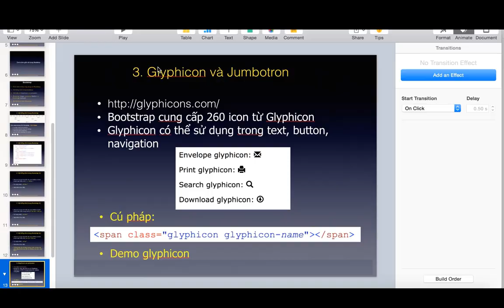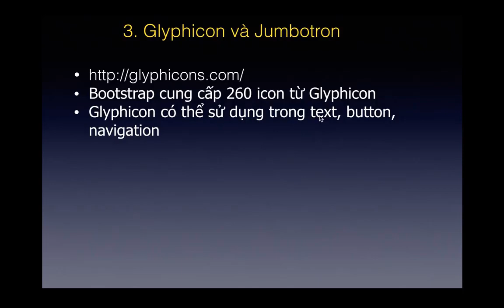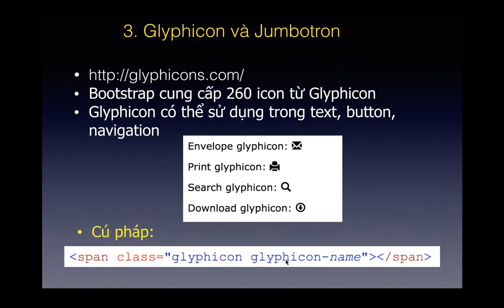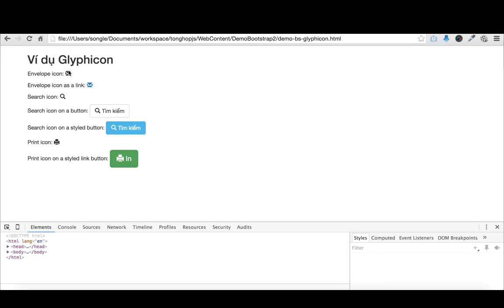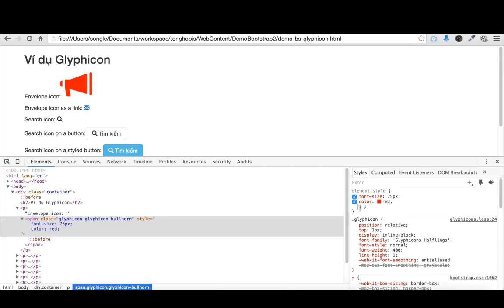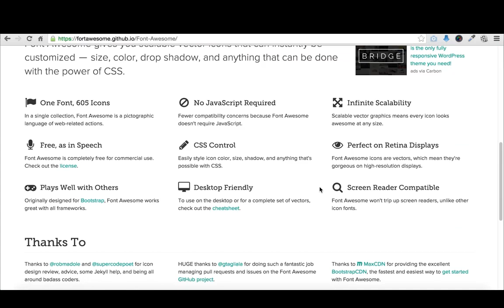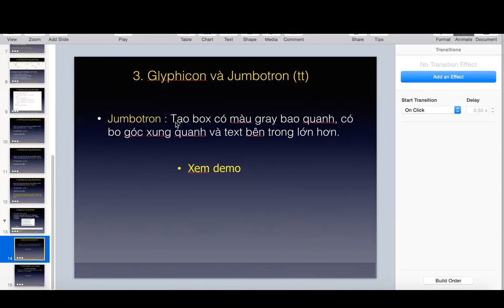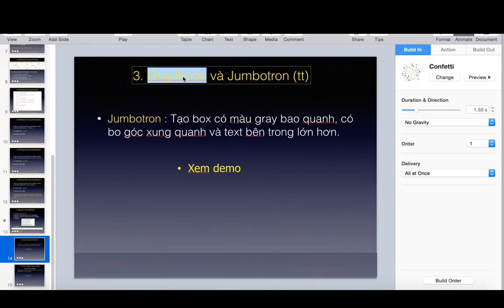Hướng Dẫn Học Bootstrap Framework - Buổi 4 - Jumbotron